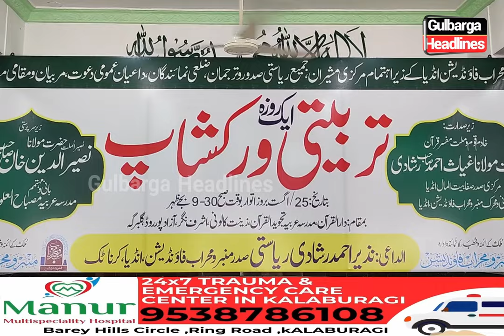All India 1 Day Tarbiyati Program at Madarsa Arabia Tajweed Ul Quraan By Member O Mehrab Foundation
Member O Mehrab Foundation Organizes All India One-Day Tarbiyati Program at Madarsa Arabia Tajweed Ul Quraan in Gulbarga.